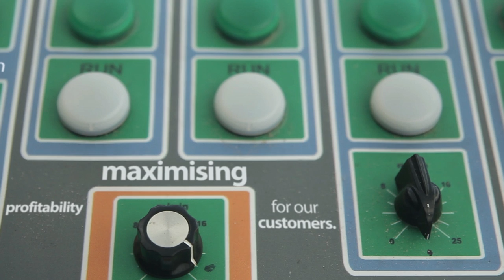Wood-Mizer SLP2 Smart Log Processing Line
- The smart processing line with advanced automation to maximise log yield and minimise operational costs.

Offering more automation and features to reduce production costs, the SLP2 is the next stage in increasing profits from small- to medium-sized logs.

The SLP2 (Smart Log Processing) line uses thin-kerf blades on each sawmill unit in the line to deliver better log yield than any other processing method. This line specialises in making the most profit possible from low-value logs up to 400mm in diameter and increasing your profitability and competitive edge in the marketplace.

The line can be configured in different ways depending on product requirements and budget. As few as two or three workers can successfully manage the whole line due to its level of automation. A centralised control console positioned at the front of the line gives the main operator a full view of the work, and puts all machine controls within easy reach.

Fewer workers are required as the line features many options for precise and dependable handling and transport of logs, cants and slabs. Heavy-duty hold-downs, spiky feed chains, and automatic cant positioning clamps help material to move smoothly from the beginning to the end of the line. In several places, there are conveyors for slab and waste removal.

The SLP2 line:
  • Costs less than similar lines.
  • Requires low installation costs and requirements.
  • Produces less waste and more product.
  • Lowers power consumption.
  • Is inexpensive to maintain.

If a blade breaks, the entire line stops until it is changed, and production can resume with as little downtime as possible.

The SLP2 is the ultimate solution for decreasing costs and increasing profits by automating your timber processing.
• Control Console
• TVS - Twin Vertical Saw
Removes the two vertical sides of the log.
• SHS - Single Horizontal Saw
Removes the bottom third side of the log, making a three-sided cant.
• HR700 or HR500 multihead resaw
Converts the three-side cant into finished boards.
• EG300 Edger/Multirip
Removes rough edges from slabs.
• Material Handling Equipment
o Log Ramp
o Log Deck
o Log Incline Deck
o Modular Transfer Deck